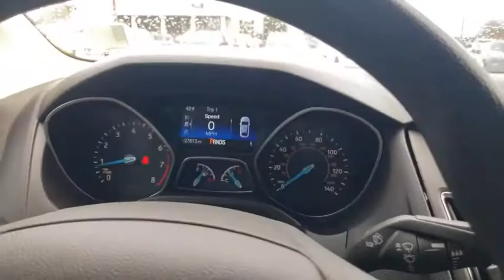2018 Ford Focus Live Knoxville TN T291433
2018 Ford Focus SEL

Parkside Kia
9929 Parkside Drive

Of course this is a ONE-OWNER car with a CLEAN CARFAX! 2018 Ford Focus SEL White Focus SEL, 4D Sedan, 2.0L I4 DGI Ti-VCT, 6-Speed Automatic with Powershift, FWD, White, *One Owner*, *Recent Oil Change*, Backup Camera, Bluetooth.brbrFWD 6-Speed Automatic with Powershift 2.0L I4 DGI Ti-VCTbrbrAt Parkside Kia we offer Market Based Pricing, so please call to check on the availability of this vehicle. We'll buy your vehicle even if you don't buy ours. 24/34 City/Highway MPG Awards:br  * 2018 KBB.com 10 Most Awarded Brands   * 2018 KBB.com Brand Image Awards